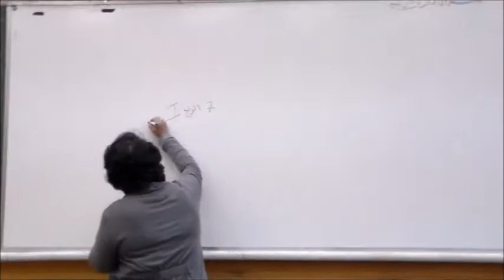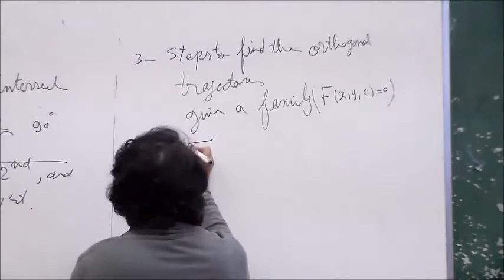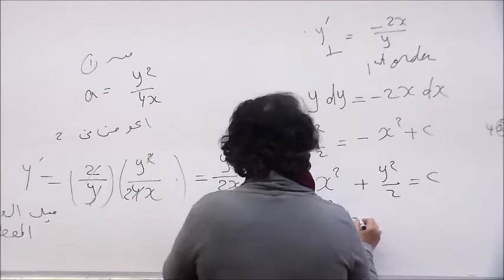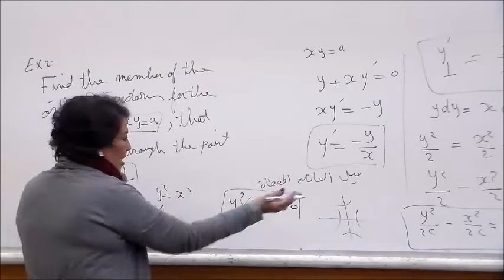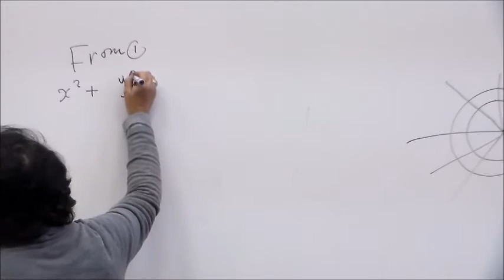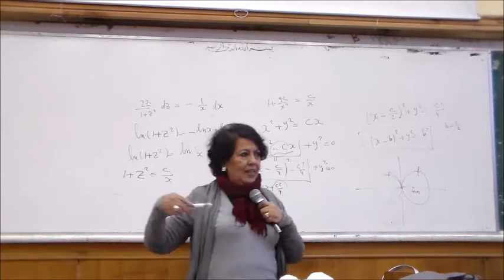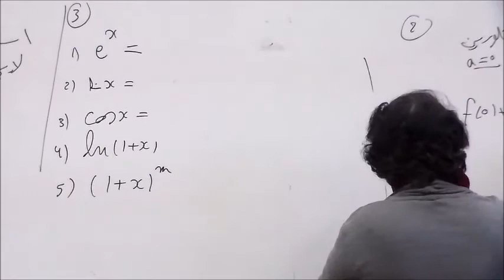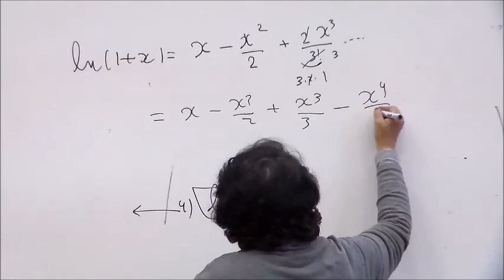Math Lec. 6 ( Dr. Salwa )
(Dr. Salwa) Maths Lec 6
Taken by: Ashraf E. Moures
Uploaded by: Mohamed Yassin